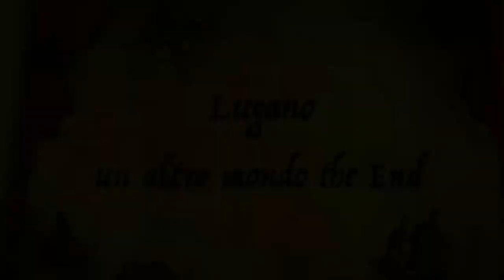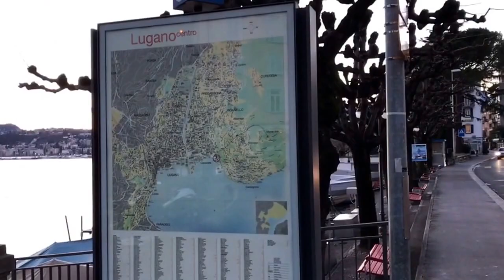Lugano Special 2 by David Lacoste